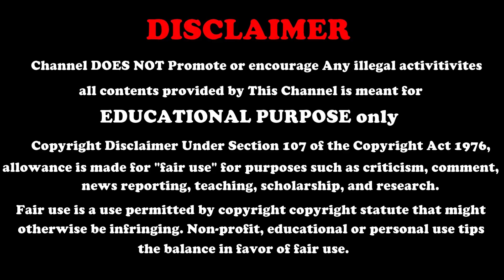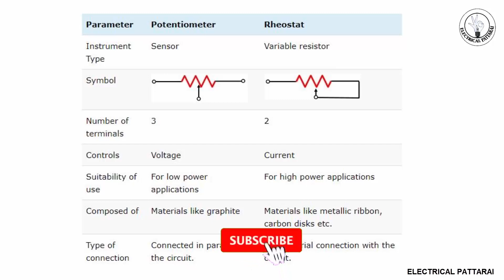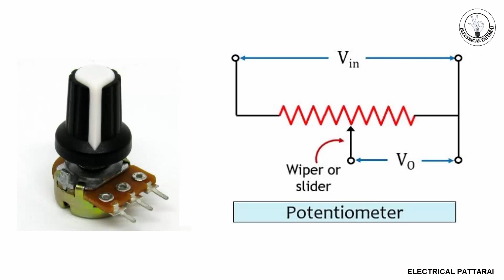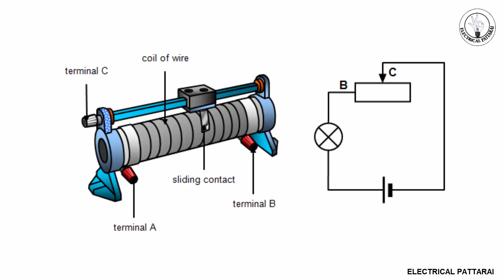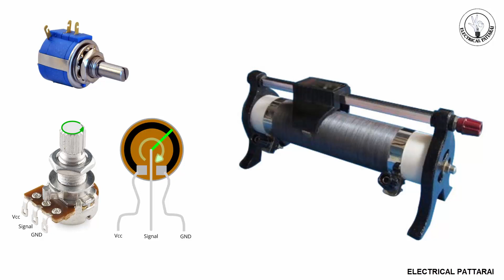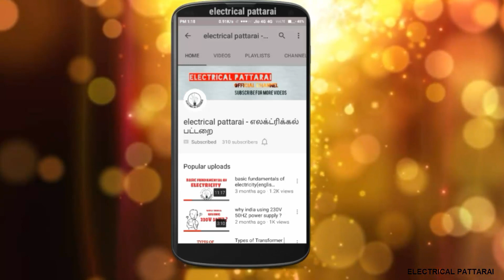என்ன வித்தியாசம் ? | Difference Between Potentiometer And Rheostat | Explained In Tamil